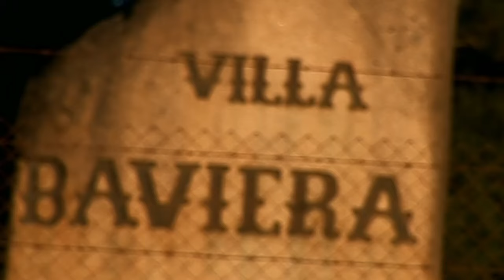Kolonie Dignidad - Nacistická základna v Jižní Americe (24.10.2024 v 21:35 na CS HISTORY)